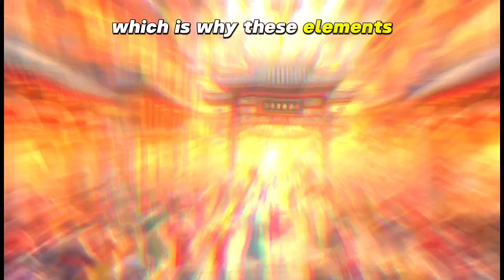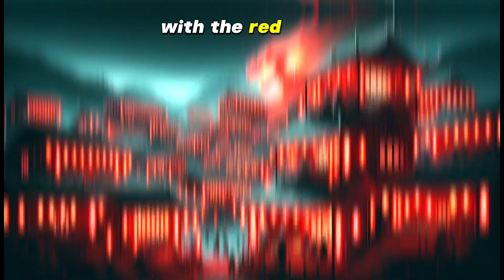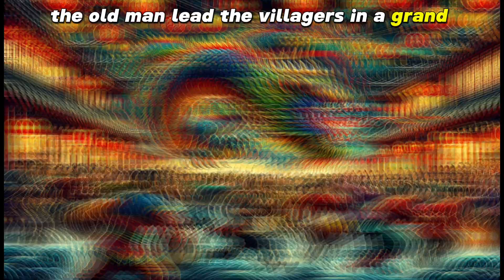Chinese Dragon Attacks Every New Year's! - The Nian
The Nian is a mythical creature from Chinese folklore and mythology, often associated with the Chinese New Year. Traditionally, it's depicted as a large, fierce, and colorful beast with features that are a mix of several animals. The Nian has the head of a lion but with a wider mouth, often filled with sharp teeth. It has a body resembling an ox or a large, powerful feline, covered in thick, multi-colored fur. The creature's eyes are usually large and bright, adding to its intimidating appearance.
Legend has it that the Nian would come out of hiding once a year, around the time of the New Year, to attack villagers, especially children. The beast was said to be afraid of loud noises, bright lights, and the color red, which is why these elements became central to the festivities of the Chinese New Year. Firecrackers, red lanterns, and red decorations are traditional methods used to scare the Nian away and ensure a peaceful and prosperous new year.
Once upon a time, in a small, remote village in China, nestled between misty mountains and lush forests, there was a yearly terror that overshadowed the joy of the New Year: the Nian. This fearsome creature, with its sharp teeth, thunderous roar, and ferocious eyes, emerged every New Year's Eve, ravaging the village and instilling fear in the hearts of its inhabitants.
For generations, the villagers had resigned themselves to this fate, hiding in their homes, trembling at the mere thought of the Nian's arrival. But one year, as the New Year approached, a wise and brave old man arrived in the village. He observed the fear and despair in the villagers' eyes and decided that it was time for a change.
On the eve of the New Year, when the Nian was expected, the old man proposed a plan. He asked the villagers to gather all the red paper they could find and paste it on their doors. He also gathered drums, cymbals, and firecrackers, distributing them to every household.
That night, as the Nian approached, its menacing growls echoing through the cold, winter air, something unexpected happened. Instead of cowering in fear, the villagers, led by the old man, burst out of their homes. They banged on drums, clashed cymbals, and lit firecrackers, creating a tumultuous sea of noise. The doors and windows of every house glowed bright with the red paper, shining like fire in the darkness.
The Nian, taken aback by the noise, the bright lights, and the overwhelming color red, recoiled in fear and confusion. It had never encountered such resistance. The creature, which had only known the silence and fear of the villagers, found itself disoriented and frightened.
Seizing the moment, the old man led the villagers in a grand chase, driving the Nian away from their homes and into the dark forests, never to return. The village erupted in joy and relief, as the threat that had haunted their ancestors for generations was finally vanquished.
From that day on, the tradition of decorating homes with red paper, and using loud noises and bright lights during the New Year's celebration became a staple in Chinese culture, symbolizing the triumph of bravery and wisdom over fear and adversity. And as for the old man, he was celebrated as a hero, a savior who not only defeated the Nian but also taught the village the power of unity and courage. The story of the Nian and the old man was passed down through generations, a tale of hope, resilience, and the spirit of overcoming the darkest of fears.